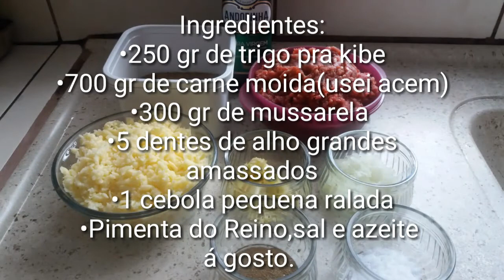KIBE de forno recheado//Receita fácil.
KIBE de forno recheado